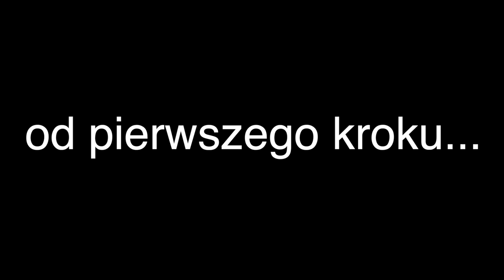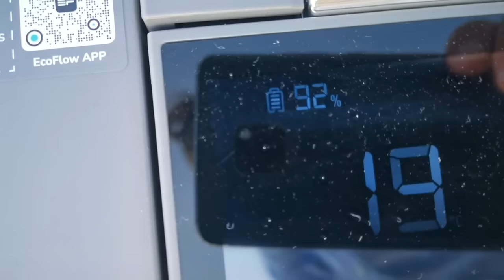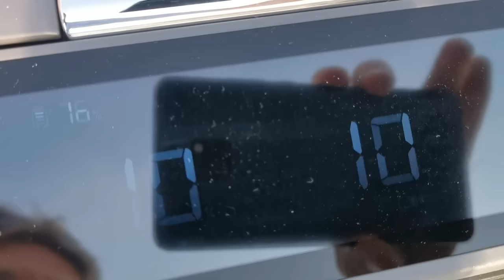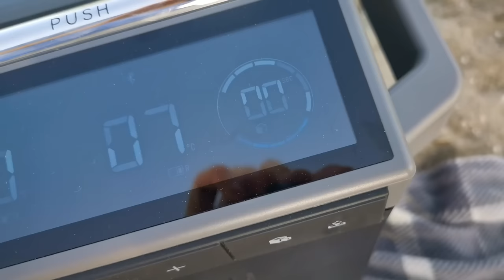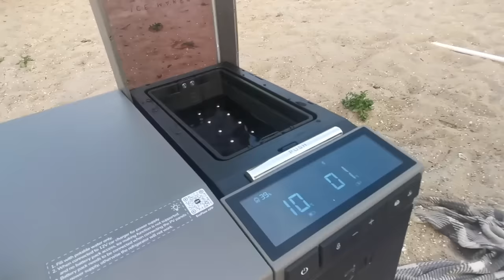Maroko - Obejrzyj zanim tam pojedziesz.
MAROKO JEST NAPRAWDĘ SUPER!